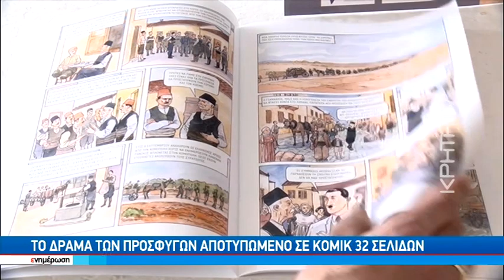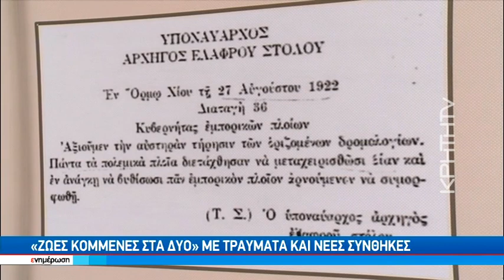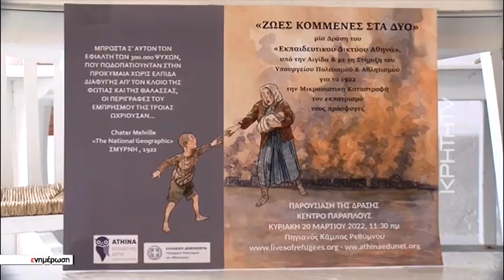Ρέθυμνο - Δράση του εκπαιδευτικού δικτύου "ΑΘΗΝΑ" για την μικρασιατική καταστροφή